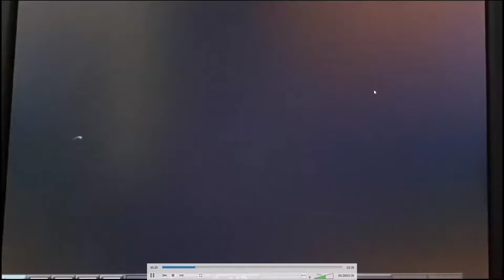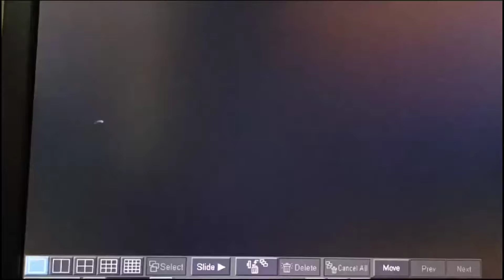baby girl anomaly scan report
This ultrasound video is about the 22 weeks baby girl anomaly scan. placenta position is anterior upper segment. And the Fetal heartbeat is 147bpm.